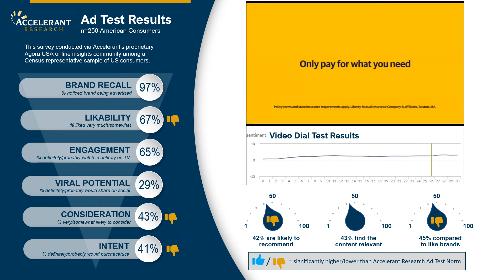Ad Test Results Liberty Mutual Resemblance